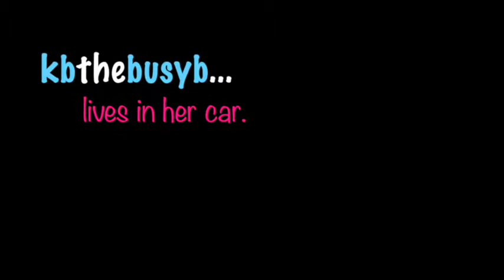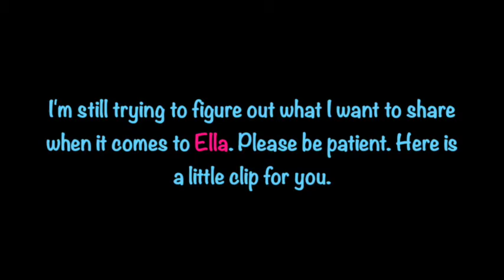VLOG | EPISODE 4 | kbthebusyb...lives in her car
Vlog #4

Instagram & Twitter: kbthebusyb